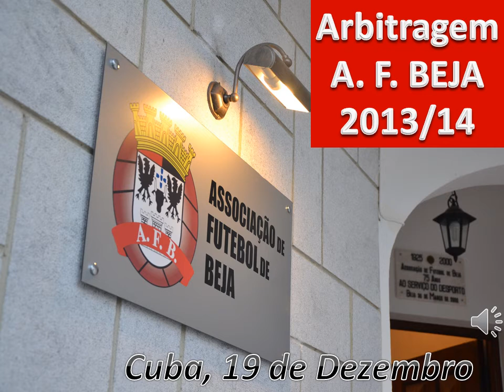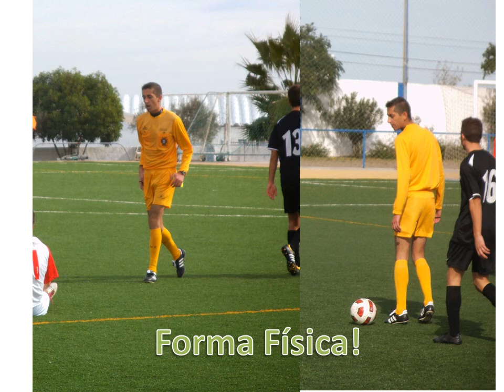Associação de Futebol de Beja - Conselho de Arbitragem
Época 2013/14
jantar de natal
fotos da época corrente
árbitros